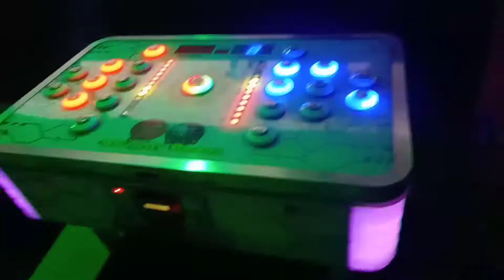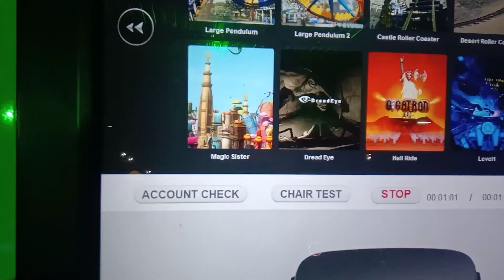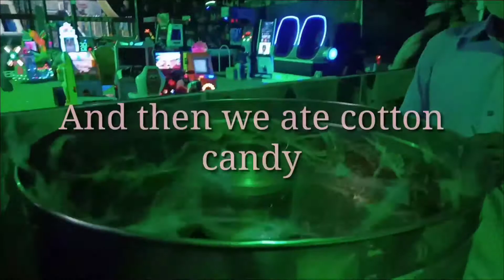A visit to amusement park || adventure park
Hey guy's , here is one more intresting video of amusement park. in latur at krida sankul there is one park ,we went there for playing and enjoying. once you also go there and enjoy with your friends and
family. me and aaru had really fun in the park , we hope you also enjoy while watching the video if you then don't forget to like ,share and subscribe to our channel .
We hope you will enjoy our video 🙏

1) Mx taka tak - Amu and Aaru official
2) Moj- Amu and Aaru official
3) Instagram -Amu and Aaru official OR
                         amruta.sawant1111